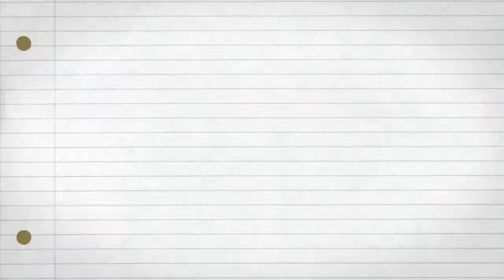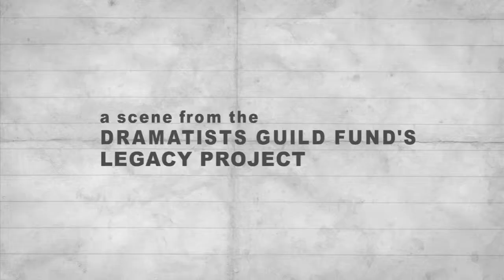Lanford Wilson & Craig Lucas: Artist Collaboration, Part 2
Playwright Lanford Wilson talks with Craig Lucas on learning to challenge your actors in The Legacy Project Volume I.